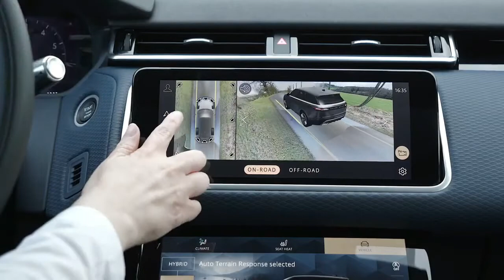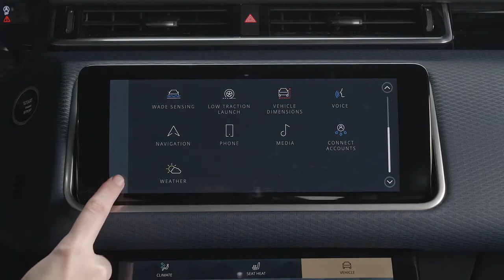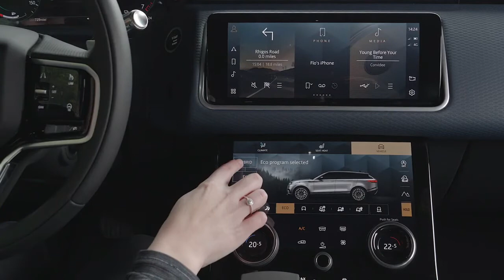RANGE ROVER VELAR P400E [2021] PLUG-IN HYBRID PERFECT LUXURY SUV [INTERIOR EXTERIOR] SPECS BELOW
Hello and welcome to CAR & CARS!
RANGE ROVER VELAR P400E
SPECS AND PERFORMANCE

Engine type - Number of cylinders :  Inline 4
Engine Code :  -
Fuel type :  Plug-in Hybrid / Petrol
Fuel System :  Direct Injection
Engine Alignment :  Longitudinal
Engine Position :  Front
Engine size - Displacement - Engine capacity :  1997 cm3 or 121.9 cu-in
Bore x Stroke :  83.0 x 92.3 mm
3.27 x 3.62 inches
Number of valves :  16 Valves
Aspiration :  Bi-Turbo
Compression Ratio :  9.5
Maximum power - Output - Horsepower :  - PS or - bhp or - kW @ 5500 rpm
Maximum torque :  - Nm or - lb.ft @ 1500 rpm
Drive wheels - Traction - Drivetrain :  AWD
Transmission Gearbox - 8 speeds

Acceleration 0 to 100 km/h (0 to 62 mph) :  5.4 s

CAR & CARS
My channel is base on new and up coming vehicles and auto technology.